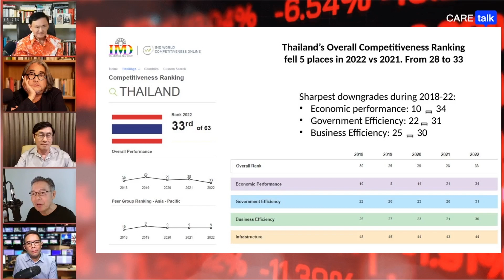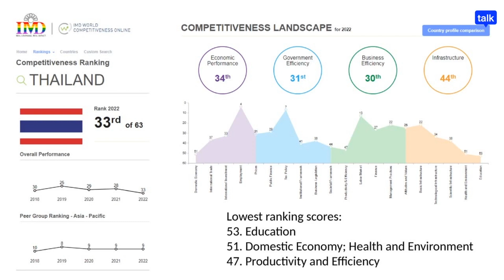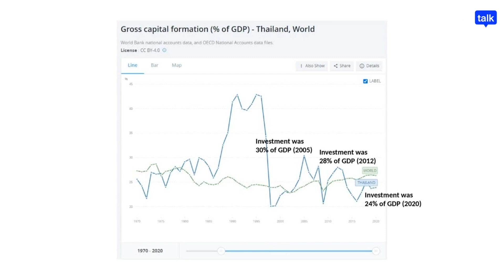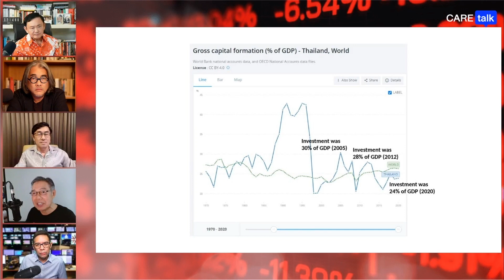"...5 ปีที่ผ่านมาประเทศไทย ตกต่ำทุกมิติ..."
ประเทศไทย Ranking ระดับโลกตกต่ำทุกมิติ
ศักยภาพเศรษฐกิจตกต่ำ
สภาพสิ่งแวดล้อมตกต่ำ
การศึกษาตกต่ำ
การลงทุนต่อจีดีพีตกต่ำ
ต่ำกว่าเกณฑ์เฉลี่ยนของโลกทุกมิติ